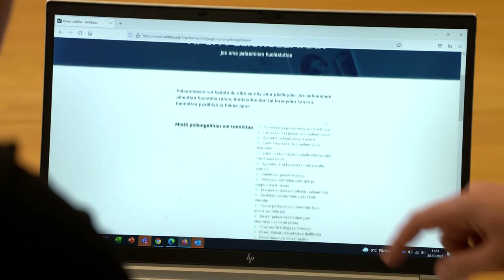Veikkauksen asiakaspalvelun koulutus | Veikkaus